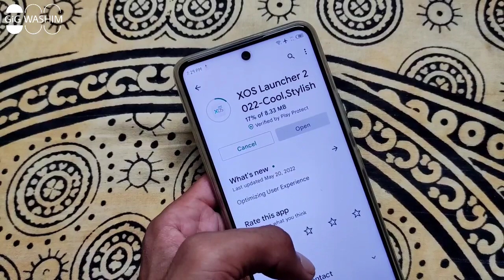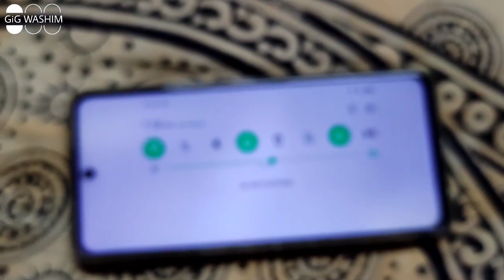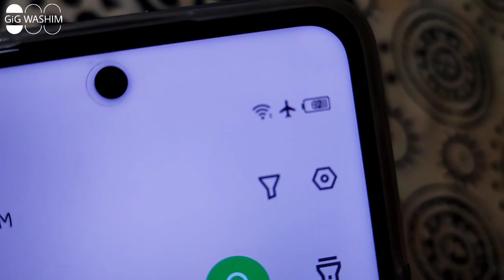Infinix Hot 11s Free Fire Max test after New update || Don't buy in 2022 || battery🔋drain test...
Hii brothers & sisters.